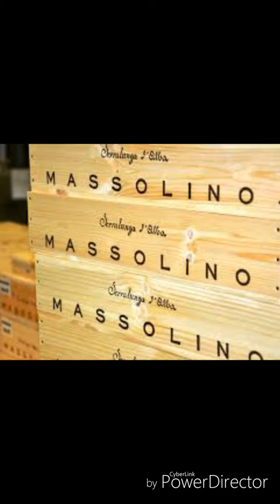Serralunga d'Alba #1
Ciao a tutti, come primo video vi caricherò le langhe di Serralunga d'Alba :)